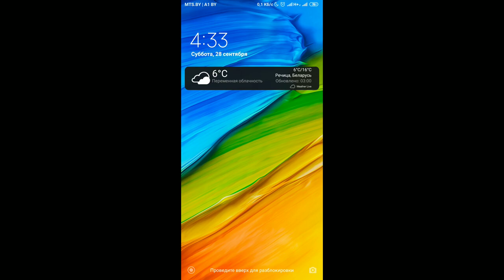Star Conflict Heroes прохождение компании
Давненько я скачал эту игру, но так и не было времени в неё поиграть. Сегодня я поиграл. Ну игрушка прикольная как для телефона. В ней всё намного проще и легче чем в компьютерной версии игры. Может потом ещё поиграю, тоже под запись :)